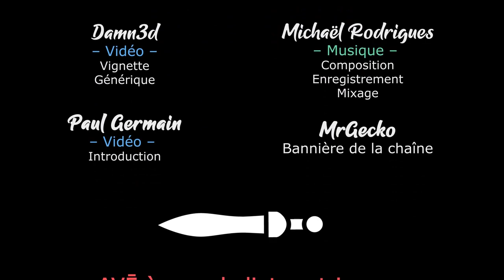TW PHARAOH - EP08 - Il va falloir planifier le long terme [FR]